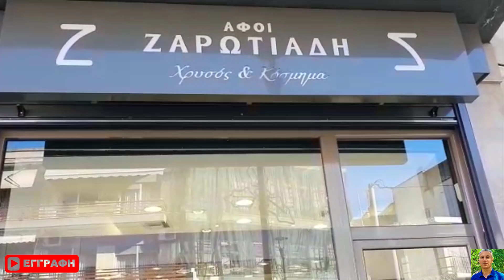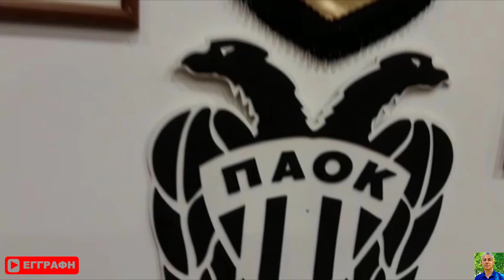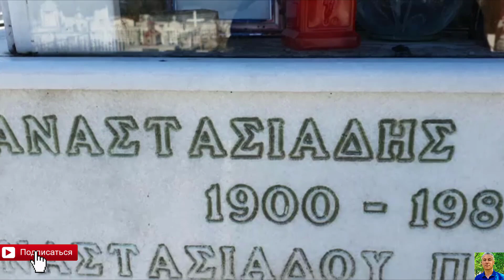Romeika Muhabbet As'on Δημητρης Χωλιδης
Θα παρακολουθήσετε αφηγήσεις Ρομέικα από τον Δημήτρη Χολίδη, Вы будете смотреть романтические рассказы от Димитриса Холидиса.